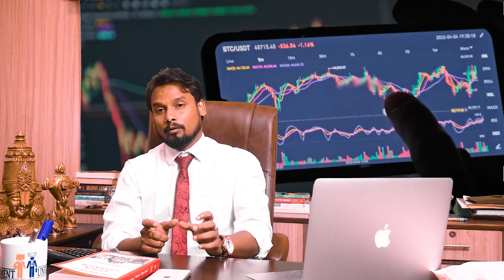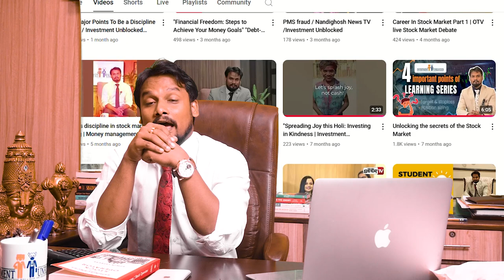"5 Key Points Every Trader Must Know Before Joining a Trading Institute!" "Investment Unblocked!"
Are you thinking about joining a trading institute to kickstart or enhance your trading journey? Before you take that step, make sure you're informed! In this video, we cover 5 essential points every trader should know: